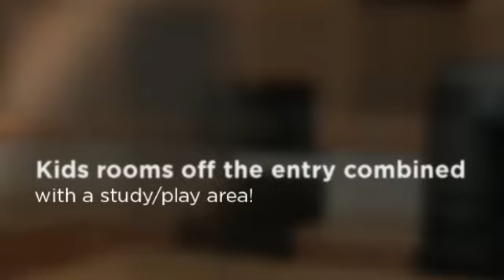Great 3/2 Gilbert Home w/ POOL - INDIGO ST. ONLY $1,695/MO! !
WOW! You will not want to miss this pristine and fresh home in Vista Dorado! This home has a great feel from the moment you walk in. Great split floorplan. Kids rooms off the entry combined with a study/play area. Huge Master bedroom on the opposite side with the master bath including a seperate shower and tub and dual vanities! Formal dining room off the entry great for those family dinners. The large open kitchen includes a nice sized island, media niche, pantry, and corian counter tops. Upgraded blinds and fixtures throughout. The best part... the backyard oasis! It is very hard to find a rental like this! Lush green grass, sparkling pebbletec pool, mature plants and trees, covered patio all on a nice sized lot! Pool service is included! No neighbors behind! This wont last!